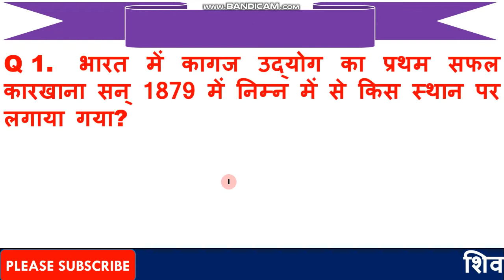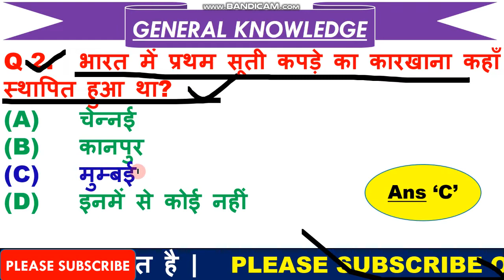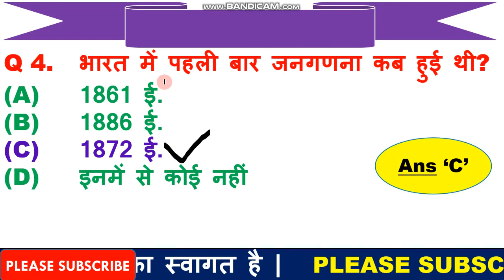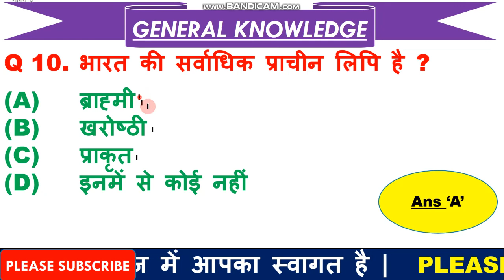GK for RPF || Imp General Knowledge for CRPF || GK for Defence in Hindi|| Army GK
1  हेलो दोस्तों आज की इस वीडियो में हम बात करने बाले है, टॉप 10 GK के प्रश्न के बारे में जो प्रश्न आपके आने बाले एग्जाम के लिए बहुत इम्पोर्टेन्ट है |

3. Link for download Detailed PDF

6.   Follow us on :-